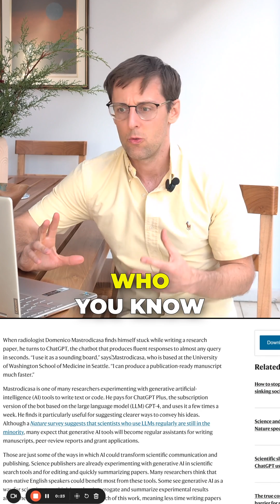ChatGpt for writing papers (insights from an article in journal Nature)